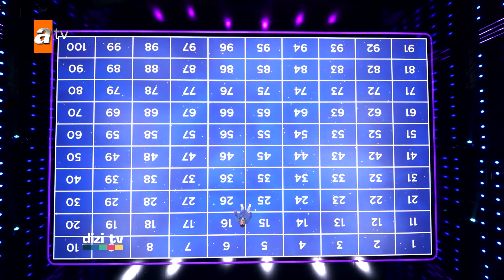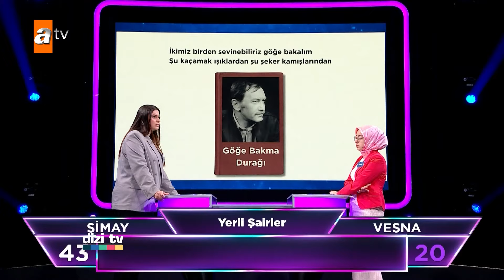Yeni nesil bilgi yarışması Alan Oktay Kaynarca'nın sunumuyla atv'de başlıyor! 🔥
Dizi dünyasındaki haftanın olayları, sevilen atv dizilerinden magazin haberleri, dizi müzikleri, dizilerin perde arkası ve dizi oyuncularıyla çok özel röportajlar kısacası dizilerde ne varsa hepsi sadece Dizi TV'de! atv İç Yapımlar'ın hazırladığı Dizi TV'de dizilerle ilgili bilmek istediğiniz her şeyi bulmanız mümkün!